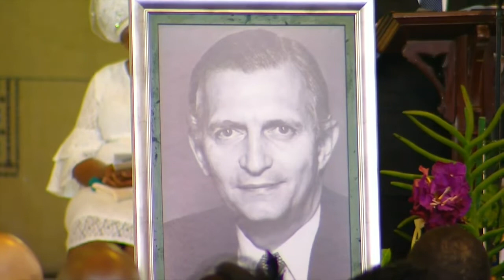Prime Minister Dr Rt Hon Keith Mitchell delivering a tribute at the State Funeral for former Jama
Tribute at the State Funeral for former Jamaican Prime Minister Edward Seaga